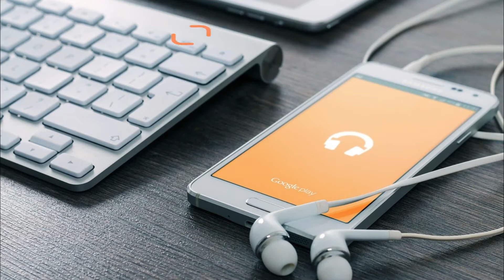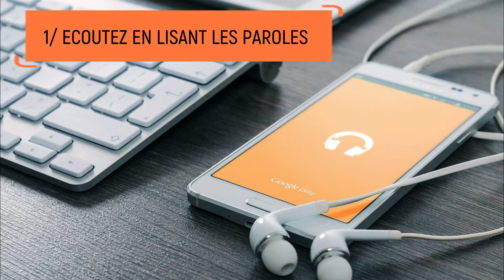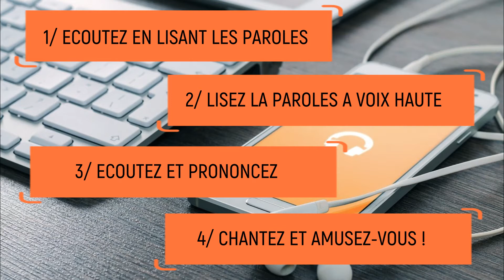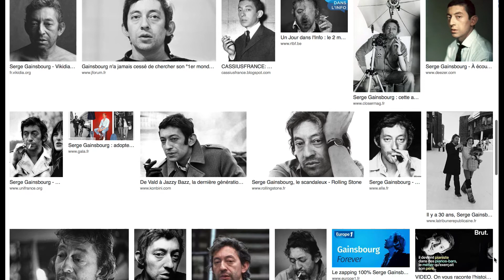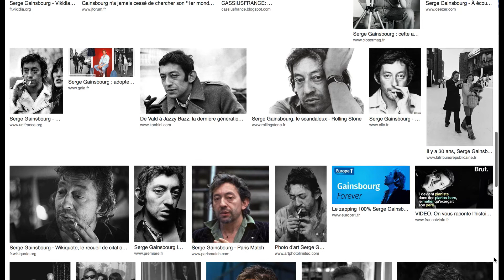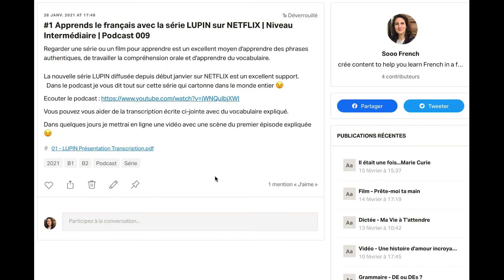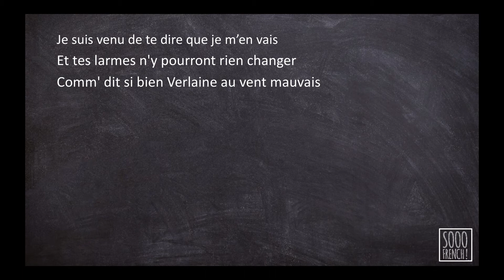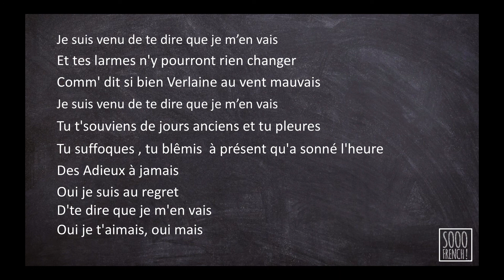🗣️ Apprendre le français en chantant | Avec Serge Gainsbourg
La chanson est un excellent moyen de se perfectionner dans une langue étrangère. C’est une manière ludique, amusante, de pratiquer une langue. Dans cette vidéo je vous propose de faire l’essai avec une chanson de Serge Gainsbourg. J’ai choisi cette chanson car d’une part le vocabulaire est simple mais également le rythme de la chanson est plutôt lent. C’est donc parfait pour démarrer ce genre d’exercice. Et en plus, vous complétez votre culture musicale française car cette chanson est un classique de la musique française. 😃

▷▷ Télécharger la transcription écrite de la vidéo + les paroles expliquées + une activité de compréhension + des liens pour aller plus loin

▷▷ Envie de parler français comme un natif ? Essaie ce défi gratuit